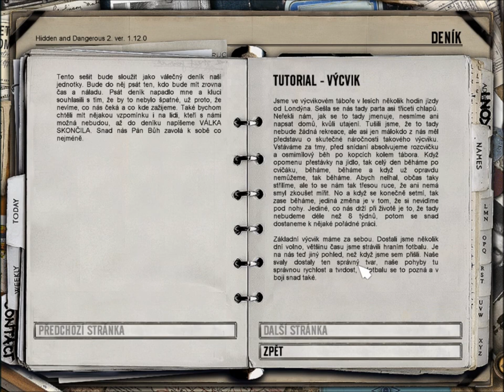Dřina a bugy na cvičišti (PRVNÍ KOMENTOVANÝ LP) (Hidden & Dangerous 2 - Tutorial 1/1)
Tak tohle je můj první komentovaný gameplay. Hra od tvůrců Mafie a Vietcongu v mém podání.
Prostě výběr do začátku možná nevhodné (komplikované a složité) hry, k tomu mizerně nastavený zvuk, moje blábolení, nutnost natáčet na první dobrou (víceméně), bugnutí vojáci a zatracený ostnatý drát. :)

Obsazení
Petr Houska (hlavní hrdina, instruktor střelby - východ)
Miroslav Kudela (instruktor házení granátů)
Jiří Sedláček (instruktor střelby - vchod, instruktor pokládání trhavin)
Filip Čapka (instruktor ovládání vozidla, instruktor potápění)
David Viktora (instruktor u přijímací kanceláře)

Na druhou stranu, tahle hra má výhodu v tom, že je fakt pestrá a i ty herní možnosti jsou hrozně bohaté. Takže i když toho mám spoustu co zlepšovat, myslím, že by to mohlo být zajímavé.
Pár zásad pro natáčení:
- Střihy jen ve výjimečných případech, kdy selže technika nebo mám telefon nebo tak něco.
- Mikrofon jede po celou dobu natáčení. Uslyšíte vše.
- Vím, že můj mluvený projev je zatím slabý, ale zase můžete počítat s tím, že vše co řeknu souvisí se hrou.
- Každé video představuje jeden level. Je jedno, jestli trvá hodinu nebo deset minut.
- Bude-li to možné uvidíte všechny zbraně a všechnu techniku, včetně tanků :)
- Vše se mění za pochodu. Nikdy dopředu nevím, co se během natáčení stane.
- Hraju sólo hru a ve First Person pohledu, což je u videí H&D2 poměrně vzácné.
- To, co uvidíte je vždy první úspěšný pokus dané mise.

V každém případě budu rád za vaše připomínky a názory nejen k videu, ale i ke hře jako takové.